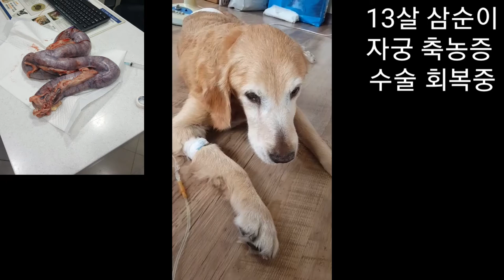13살 골든리트리버 강아지 삼순이 자궁축농증 수술후 꼬리 인사